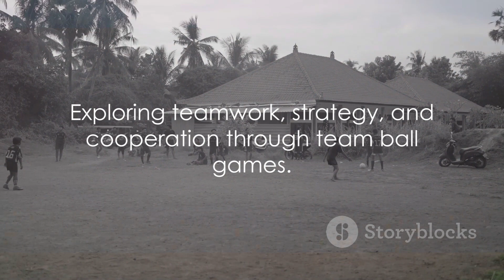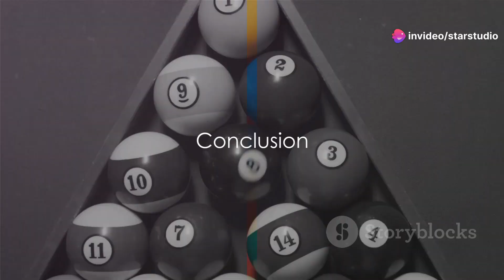Different Types of Ball Games